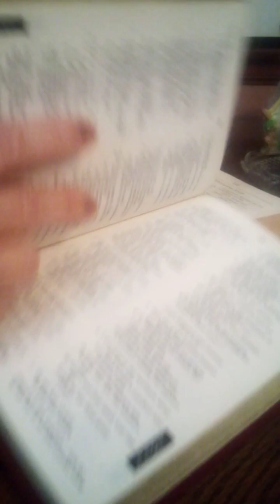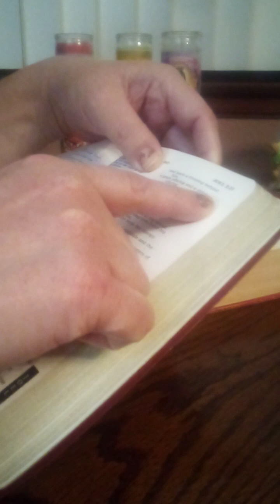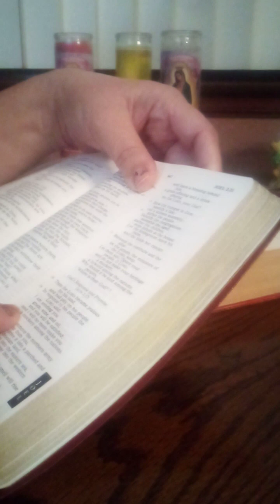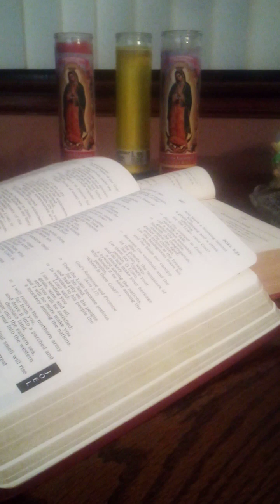Lent Season Reading Joel Chapter 2 Verses 10 - 19